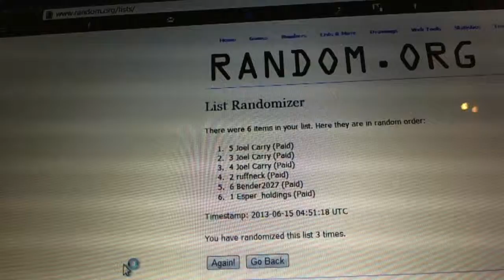C&C #2079 Draft Order